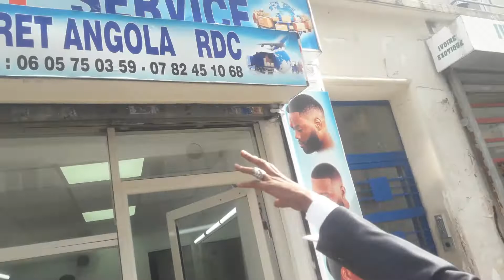La mort de la reine elisabeth ll,roi charles lll, mbeli mbeli chroniquer de paris afrique debout ok